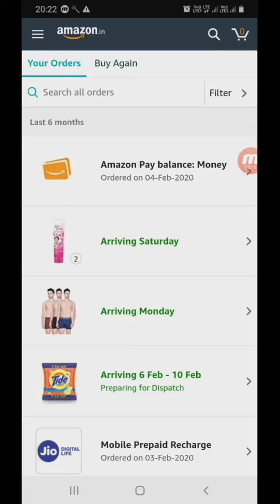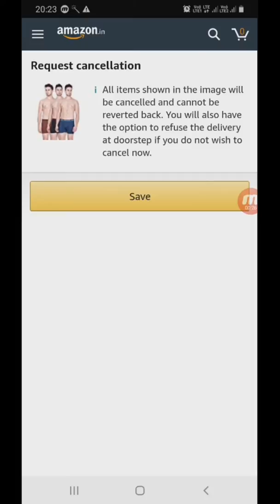how to cancel amazon order ! cancel order on amazon and refund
how to cancel order on amazon and refund
how to cancel amazon order after shipping
how to cancel amazon order after shipping in app
how to cancel amazon order after dispatch
how to cancel amazon order after out for delivery
how to cancel amazon order after payment
how to cancel amazon order and get money back
how to cancel amazon order australia
how to cancel amazon order and get refund
how to cancel amazon order app
how to cancel amazon order after shipment